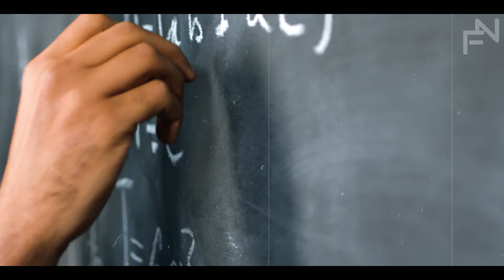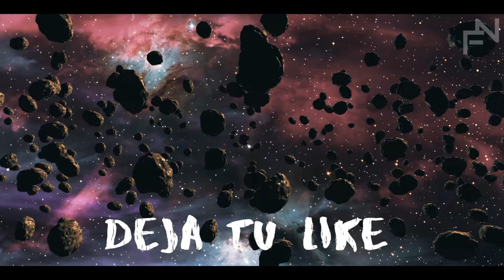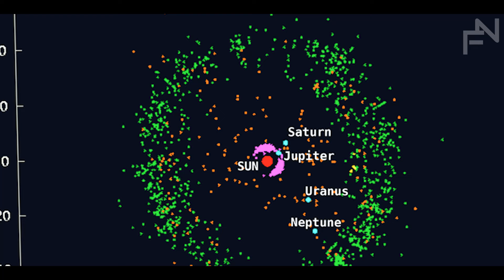¡La NASA revela que algo masivo está oculto en el Cinturón de Kuiper!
¿Me creerías si te dijera que los investigadores han encontrado un nuevo sistema planetario posiblemente independiente en el borde del sistema solar? La NASA ha revelado ahora lo que realmente se esconde en el cinturón de Kuiper y nos muestra un mundo lleno de objetos extraños que pueden seguir leyes completamente diferentes al resto del sistema solar.